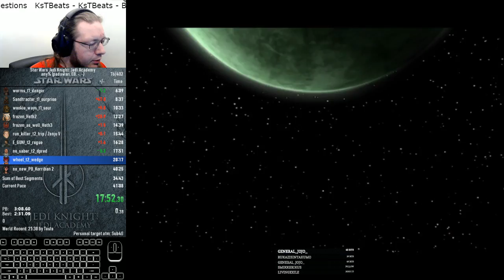[GER/ENG] Speedrun | 39:45:23 | PB [Outdated]